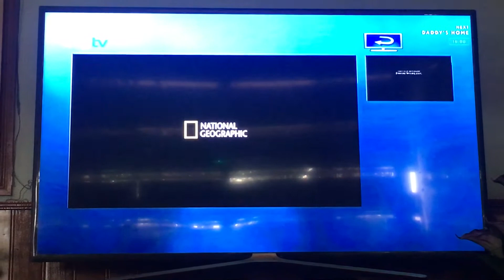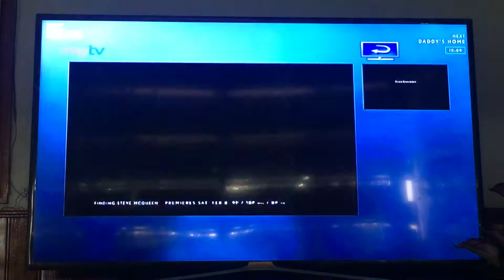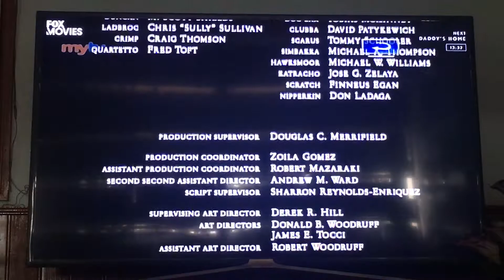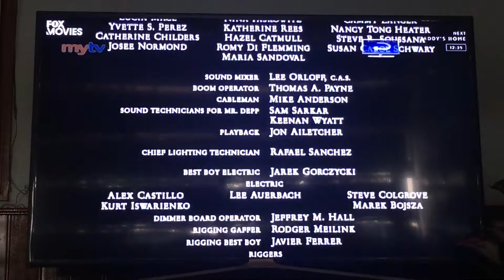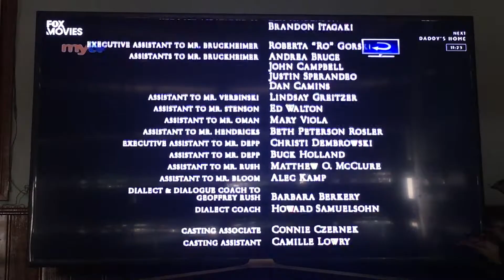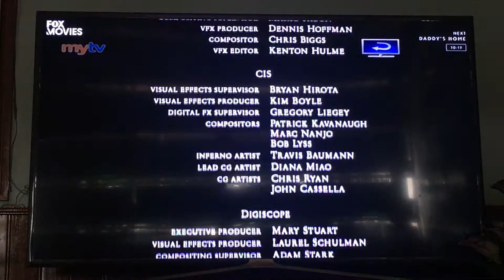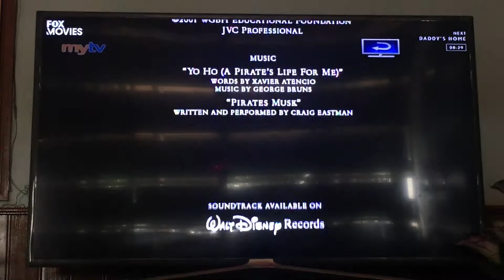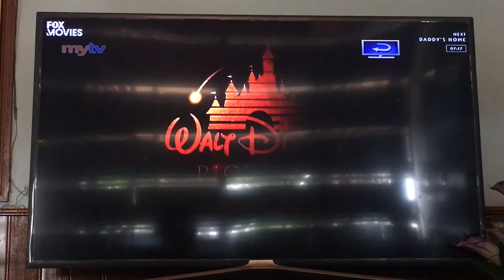Pirates Of The Caribbean - End Credits + Epilogue (FOX Movies)